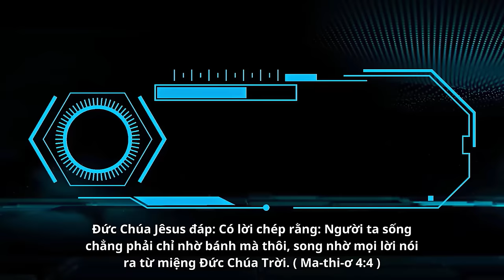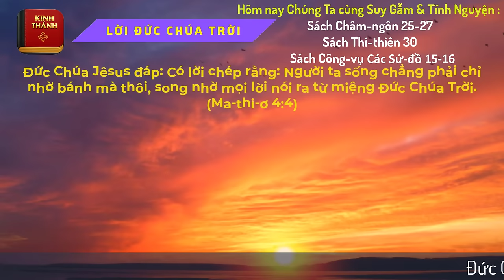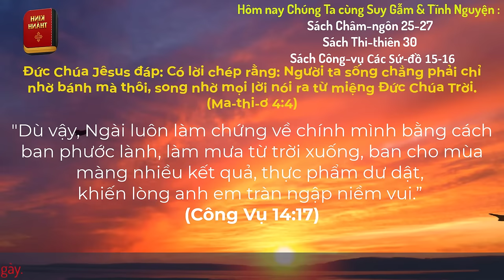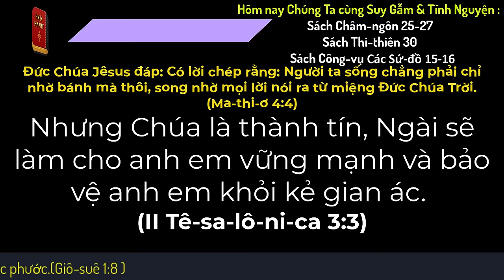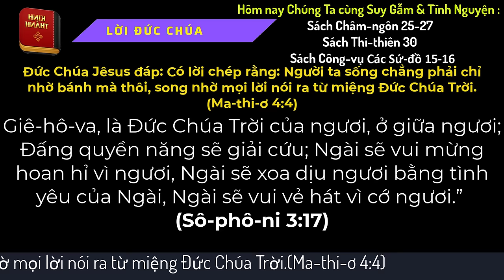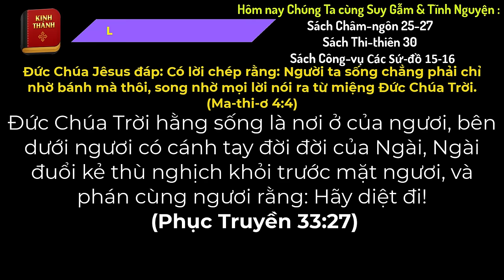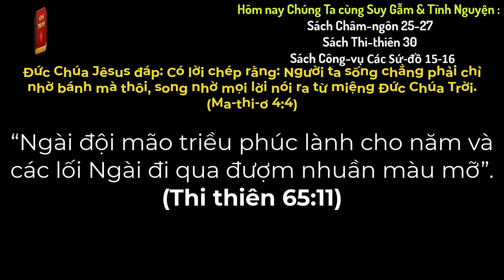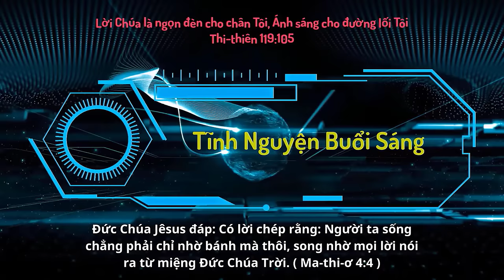Oneway Radio | Tĩnh Nguyện Hằng Ngày 05/02/2024 | Dưỡng Linh cơ Đốc